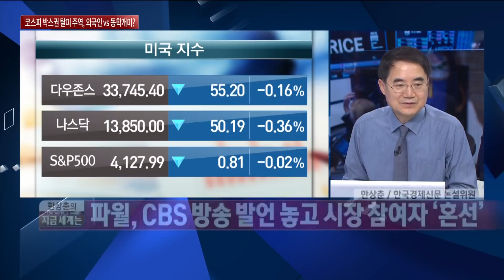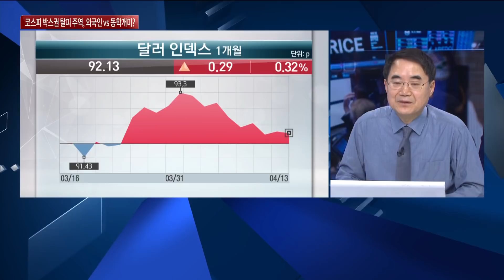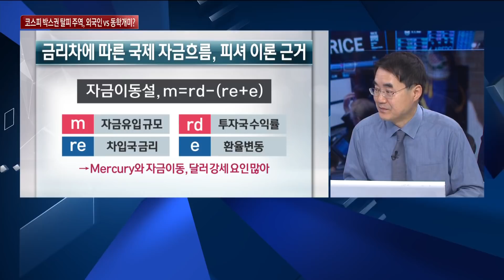[한상춘의 지금세계는] 韓 증시, 외국인 자금 본격 유입 논쟁… 코스피 박스권 탈피 주역, 외국인 vs 동학개미? / 한국경제TV